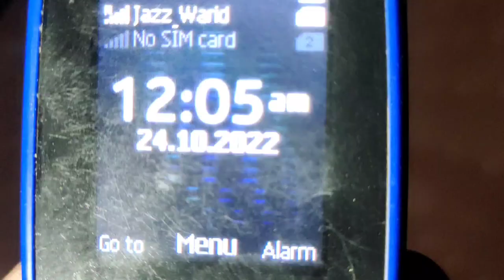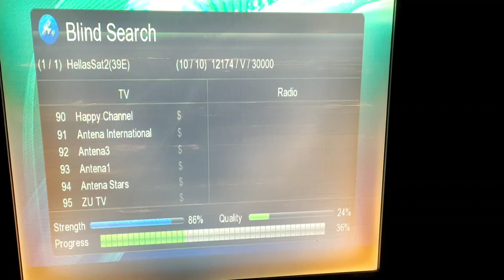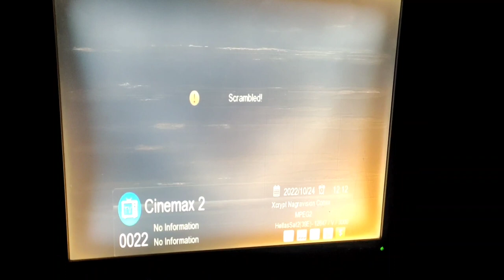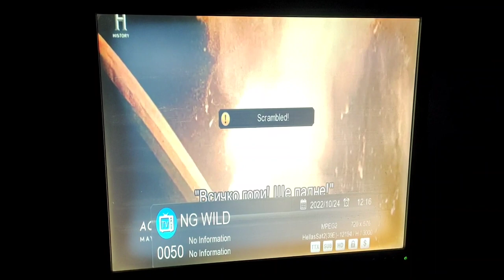Hellas sat 39e dish Size 9.6 Feet single pic ma Dubal Frame ma Sodiwal Lahore Pakistan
rao dish info
Hellasat 39E
📡 Dish Size 9.6 Feet
Single pic ma Dubal Frame ma
Date 24/10/2022

Sodiwal City Lahore Punjab Pakistan
Ya ak he name ka 2 YouTube channel ha mera